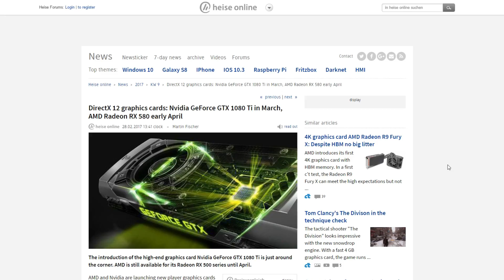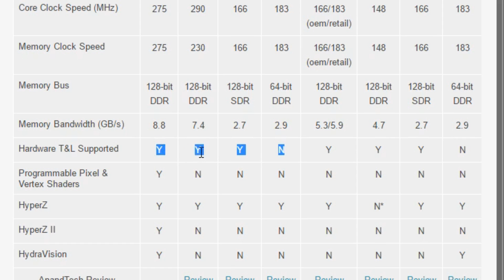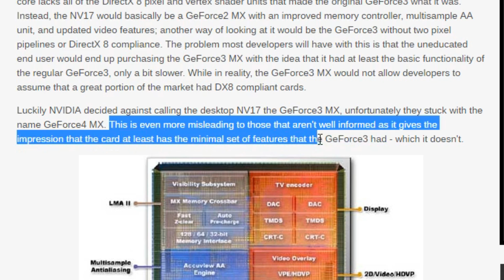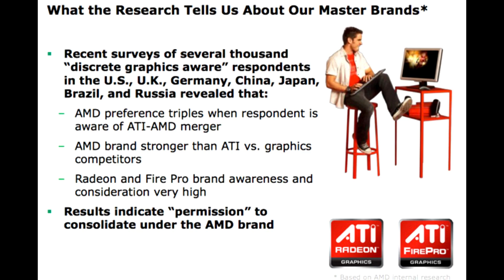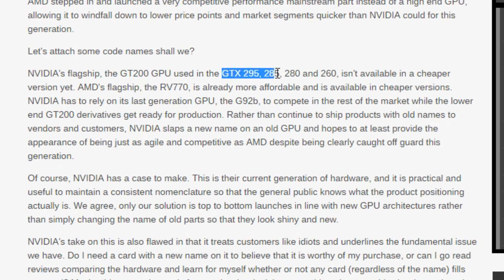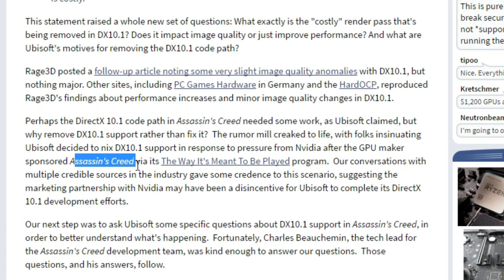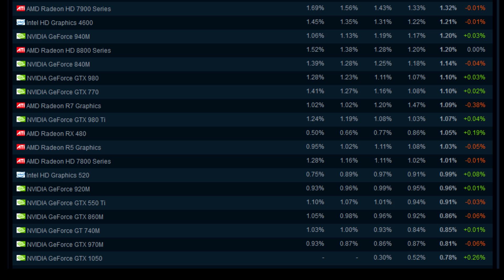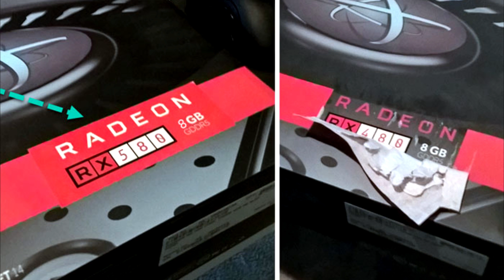Innovation vs Rebranding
With more Rebrandeons incoming, I take a look at the history and reasons behind graphics card rebrands.

Buy Graphics cards from Amazon in your country below -

Video Links